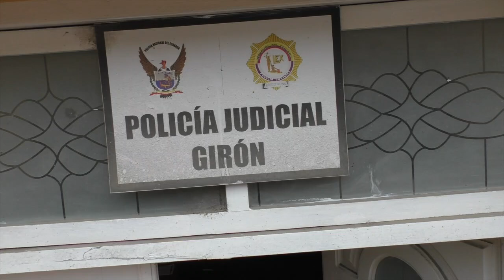Mediante un operativo se detuvo a una persona por presunto microtráfico en Girón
En la mañana de este miércoles 5 de junio, en Girón fue detenido un ciudadano por presunto delito de microtráfico. Mediante un allanamiento al domicilio, la policía encontró en la vivienda unas 18 dosis de una sustancia aparentemente marihuana y dinero. Este jueves 6 de junio, en una audiencia, la autoridad competente dictó arresto domiciliario al ciudadano mientras se realizan investigaciones.